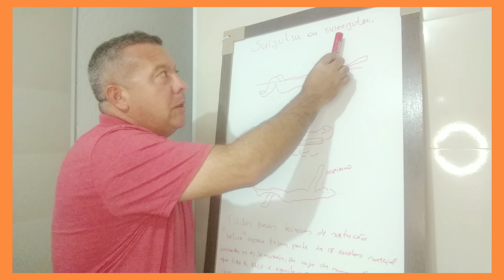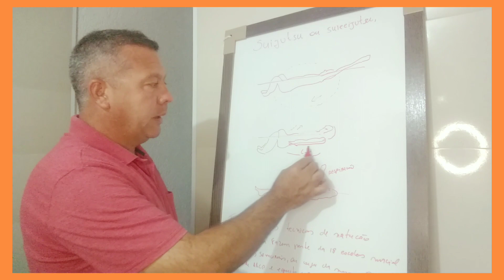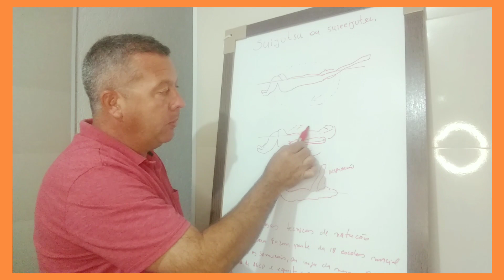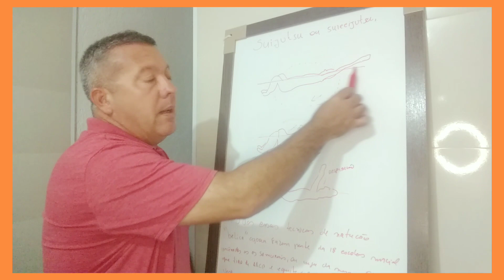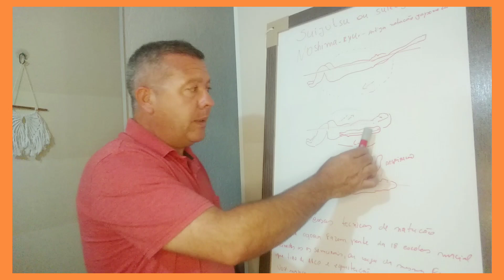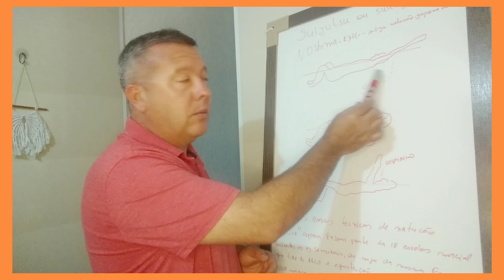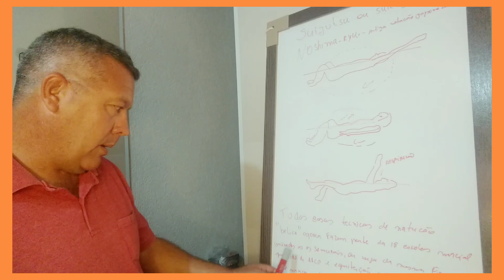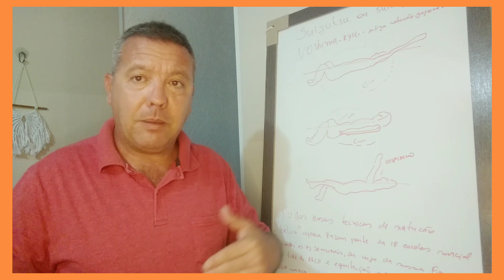O SEGREDO NATAÇÃO SUIREN E SUIJUTSU 水術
Suijutsu (水術em japonês) ou Suieijutsu é a antiga arte marcial japonesa de natação combativa . É descrita como uma das 18 artes marciais praticadas pelos samurais ( bushi ).